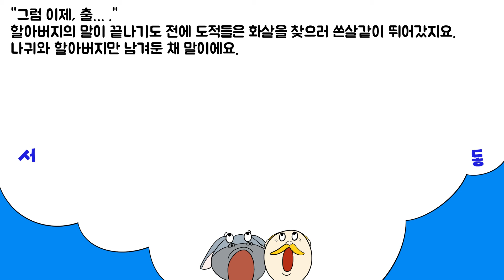[명작동화 읽어주기]화살을 찾으러 간 두 도적/ 어린이 탈무드 동화/ 지혜를 배우는 동화/ 엄마가 읽어주는 잠자리 동화/ 탈무드